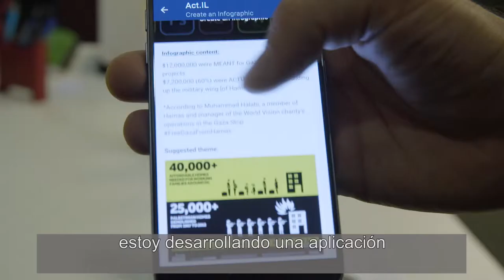La Agencia Judía para Israel – Amigos de Israel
La Agencia Judía envía a jóvenes profesionales israelíes a los campus universitarios de Norteamérica para promover conexiones con Israel y ayudar a los alumnos a combatir ideas anti-Israel. Únete a nosotros, déjanos mostrarte un mundo de oportunidades. Visita